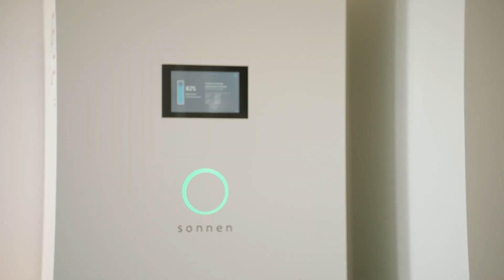Welcome to Soleil Lofts, the First All-Electric Apartment Community with a VPP, powered by sonnen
Welcome to Soleil Lofts, a first of its kind, all electric apartment community that uses sonnen batteries to form a distributed energy power plant controlled by the local utility, Rocky Mountain Power.

Located in Herriman, Utah, the project is designed and built by Dell Loy Hansen,  the Wasatch Group, and Auric Energy to help improve the local air quality and sustainably power 600 residents with a sonnen battery in every apartment.  The Future of Energy is Here.